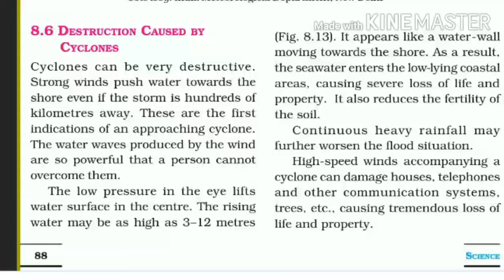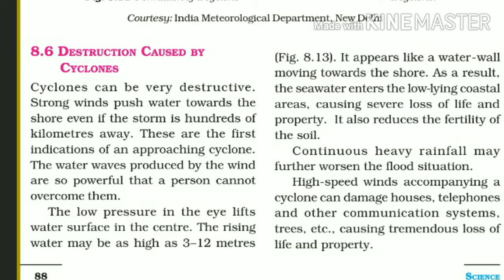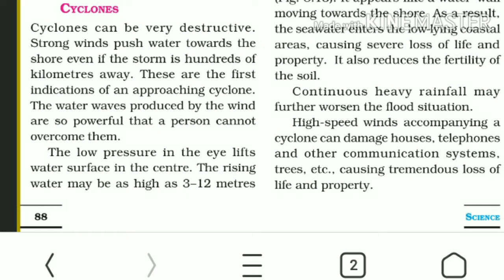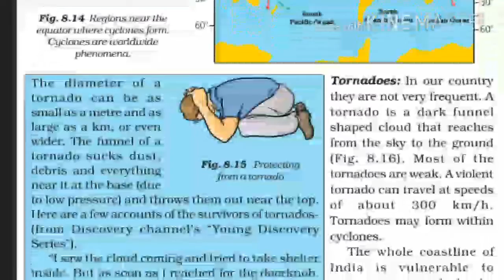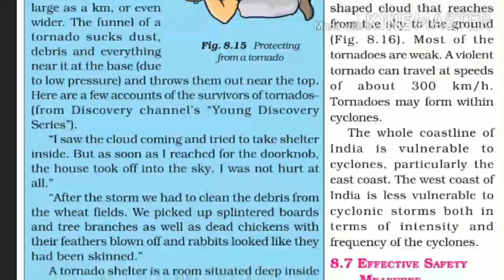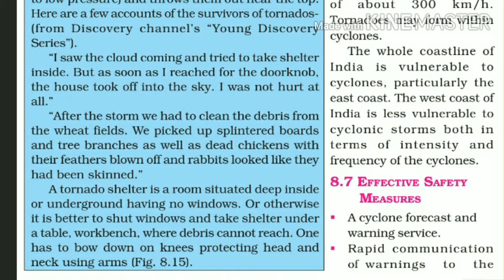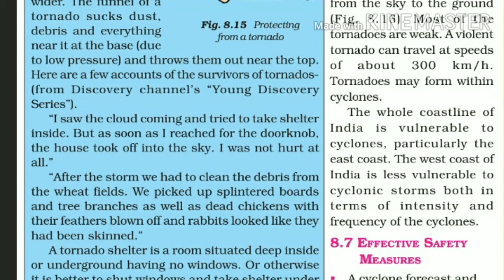Class 7th| Science | Wind, Storm & Cyclone | Part 5 | Ajay Deol